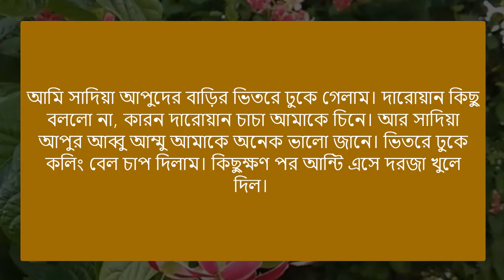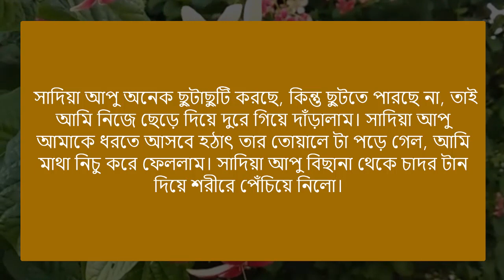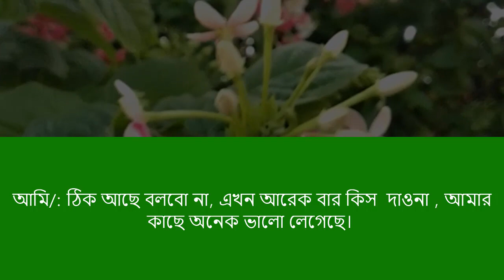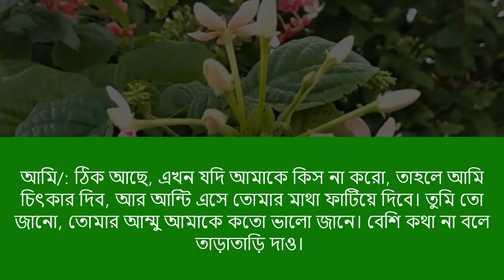Romantic love story || পর্ব - ৪ || Voice = Ashik+Pianka